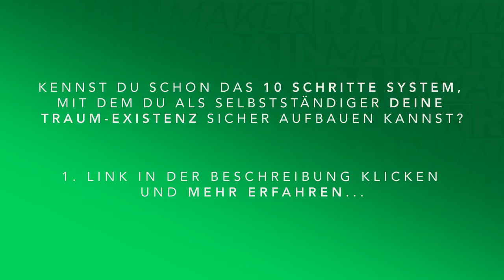Was Dir NIEMAND über die MACHT des GELDES erzählt!